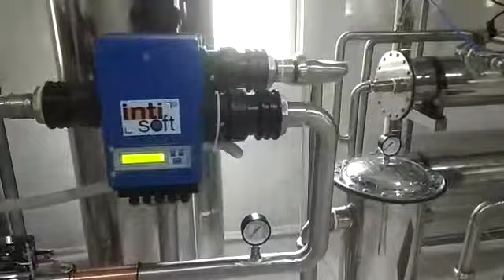MGR TECHNOLOGIES RO WATER PLANT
MGR TECHNOLOGIES RO WATER PLANT MANUFACTURING FOR RO PLANT